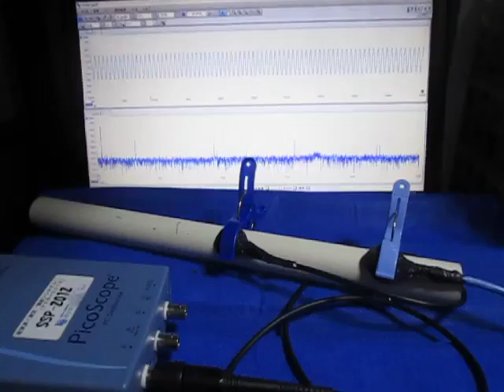超音波プローブの超音波発振制御実験 （超音波システム研究所 ultrasonic-labo）